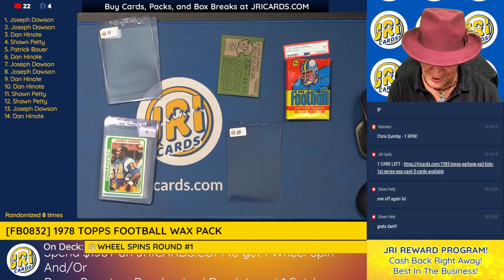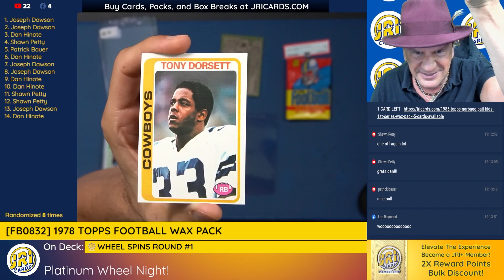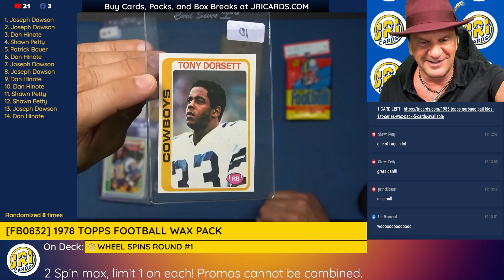Cowboys Rookie Tony Dorsett!